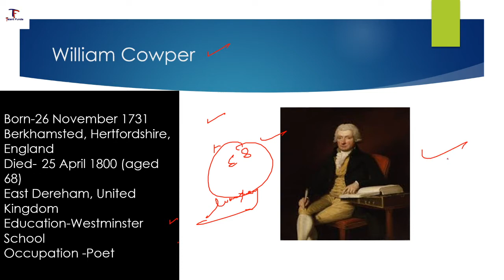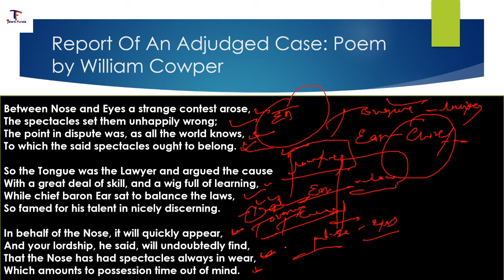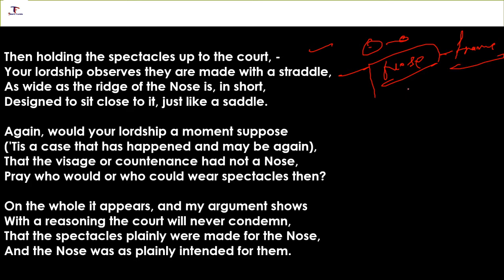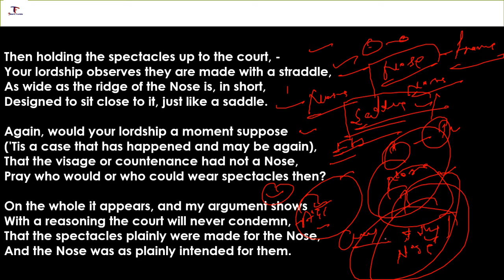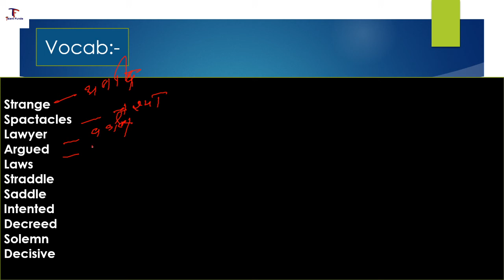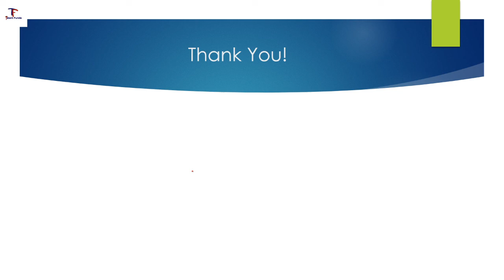Chapter -7 | Report An Adjudged Case | Class 10th | By Shiva Sharma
Report An Adjudged Case